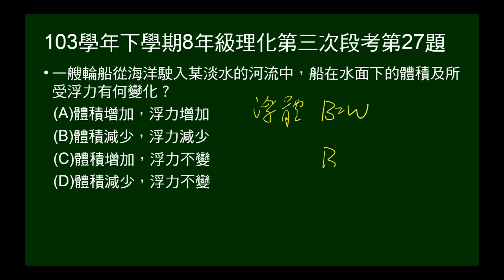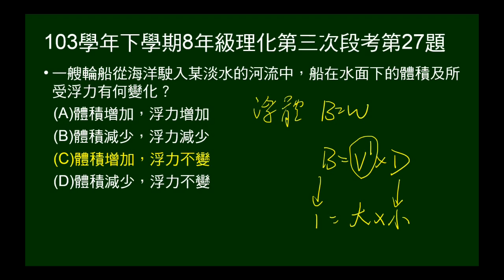103學年下8年級理化三段第27題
輪船由海洋駛入淡水，問浮力及在水面下體積變化。